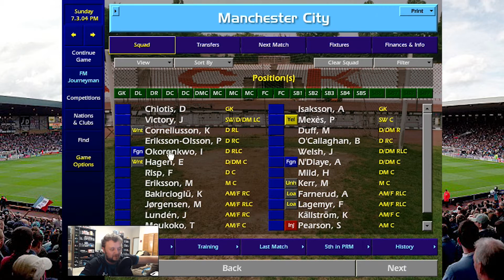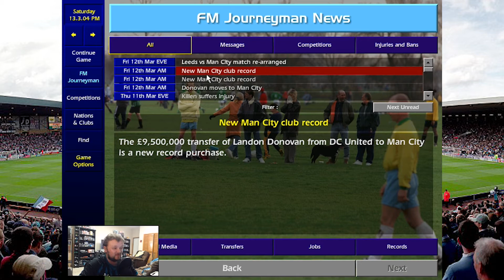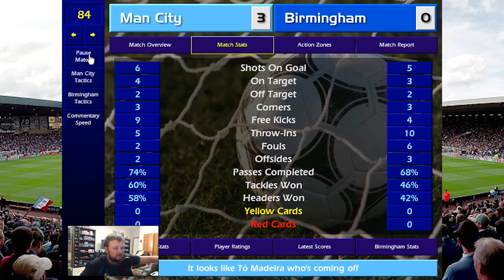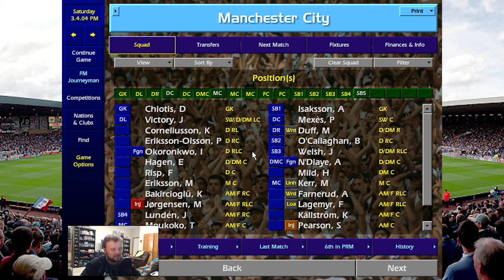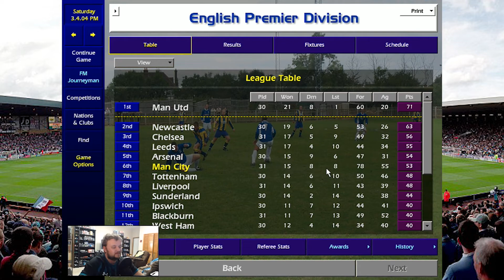Manchester City - Championship Manager 01/02 Series - Season 3 Part 8 - FA-Cup Semi Final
Welcome to my throwback save on Championship Manager 01/02 with Manchester City. Updates and a new video for this save every other day, unless we can hit 10 likes then I will release the next episode a day early.

The goal of this save is that we sign some CM legends, score a lot of goals, concede a lot of goals, win games, lose games and then repeat.